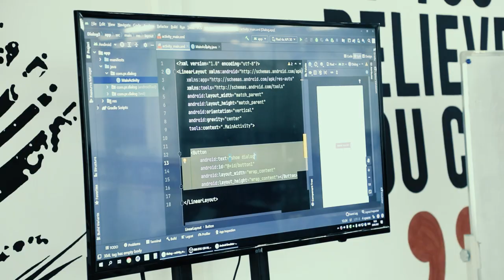📲 Tarjimon dastur ishlab chiqishni maqsad qilganman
💁🏻‍♂️ Bugungi intervyuda sizlarni «Android dasturlash» kursining yana bir o’quvchisi Shohjahon Rahimberdiyev bilan tanishtiramiz. O’quvchimizning o’zi bizga rejalari haqida qisqacha gapirib berdi.

🔥 Insonlar ishini osonlashtiruvchi loyihalar qilish Shohjahonning maqsadlaridan biri. Bu kabi loyihaga misol — tarjimon dasturi. Ushbu loyiha haqida video davomida batafsil bilib oling.